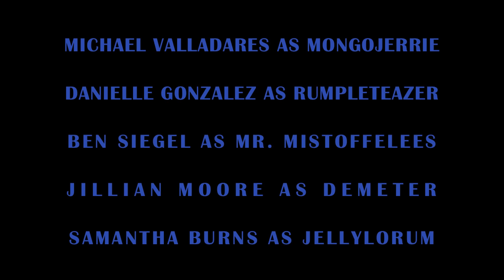Cats the Musical- Cypress Bay High School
Cypress Bay Lightning Drama presents Cats the Musical
Directed by Cynthia Lutwin
Choreographed by Jordanne Cantrill and Lainie Berman
Costumes by Jillian Moore, Adrian Machado, Jordanne Cantrill, Angelica Herrera, and Michael Valladares

Filmed and edited by Caskia Films (Cassandra Secada and Kiara Pomeroy)

CAST ("U" denotes understudy)
Deuteronomy
Ivan Azcarate
(U) Bob Yumeen

Grizabella
Suzie Fyodorov
(U) Jordan Keller

Rum Tum Tugger
Gianni Palermo
(U) Gabriel Hernandez

Victoria
Jordanne Cantrill

Jennyanydots
Rachel Capo
(U) Samantha Lorie

Munkustrap
Adrian Machado & Daniela Machado

Mungojerrie
Michael Valladares

Rumpleteazer
Danielle Gonzalez
(U) Amanda Ribnick

Mr. Mistoffelees
Ben Siegel
(U) Alejandro Faria

Demeter
Jillian Moore

Jellylorum
Samantha Burns

Young Jellylorum
Emily Wen

Jemima
Jackie Glassman
(U) Valentina Rodriguez

Bustopher Jones
Santiago Gomez
(U) Edward Moreno

Skimbleshanks
Alejandra Duque
(U) Julia Levy

Gus
Max Berger

Young Gus
Leandro Biarrieta

Bombalurina
Samantha Feinberg
(U) Yasemin Atesnak

Macavity
Gabriel Hernandez
(U) Gianni Palermo

Alonzo
Maya Hendrick
(U) Emily Ince

Dancers
Aixa Amarante (Etcetera)
Cassidy Garber (Coricopat)
Caitlin Mirabella (Tantomile)
Nicole Rubinsztain (Victor)
Lauren Macari (Bill Bailey)
Danilise Diaz (Admetus)
Angelica Herrera (Electra)
Samantha Lorie (Carbucketty)
Isabella Armas (Cassandra)

Ensemble
Selma Benitez
Shani Brown
Molly Fisch
Paulina Reveiz
Dani Serota
Alexa Young
Gabriella Carraha
Catalina Castro
Jaynelie Cortijo
Carolene Kurien

Thumbnail provided by Sebastian Diaz